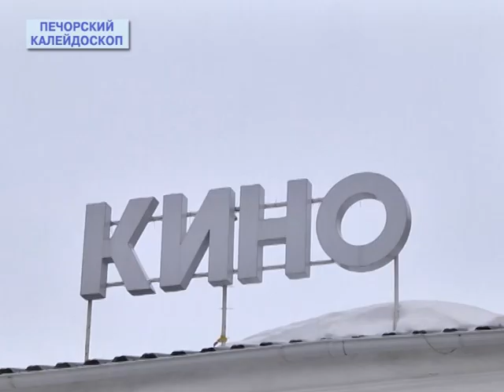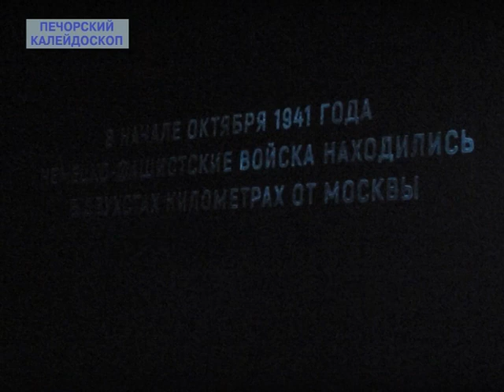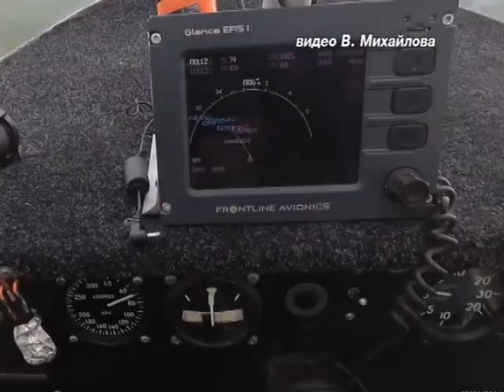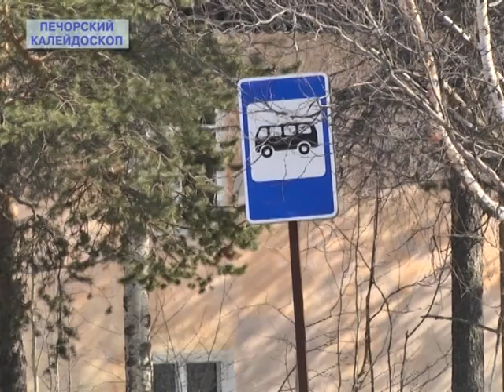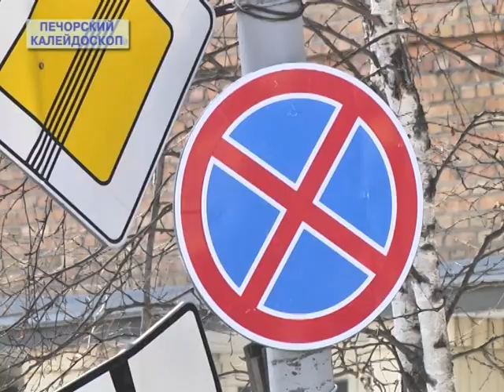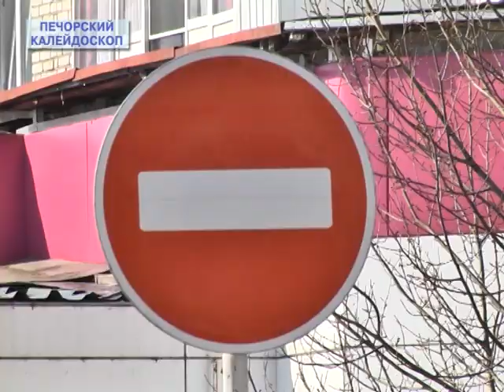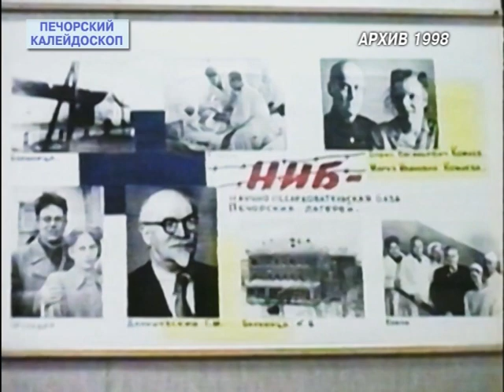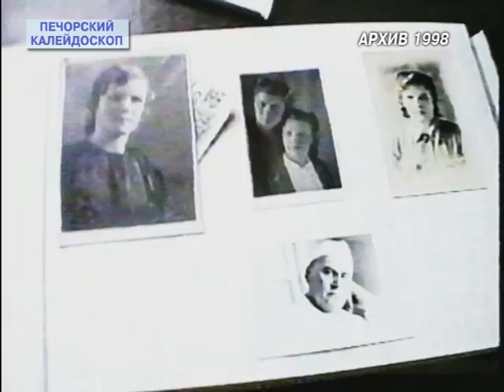Печорский калейдоскоп от 23 04 2023